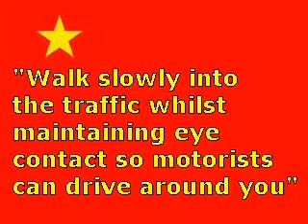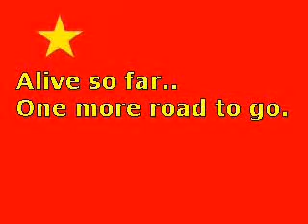Crossing the Road Hoi Chi Min Style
Before I went to Vietnam I had heard loads about the roads there... but I couldn't quite comprehend what they'd be like. As a result I've made this video to give you a fair idea..